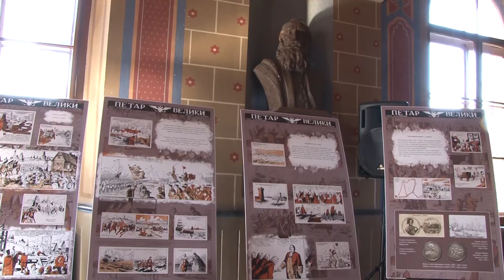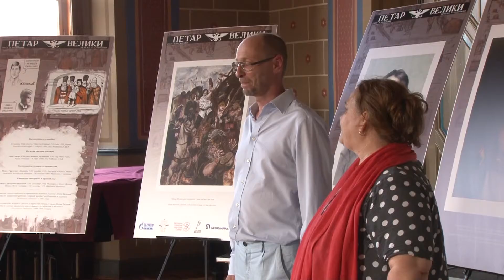Sremski Karlovci, otkrivanje spomenika Petra Velikog u Sremskim Karlovcima